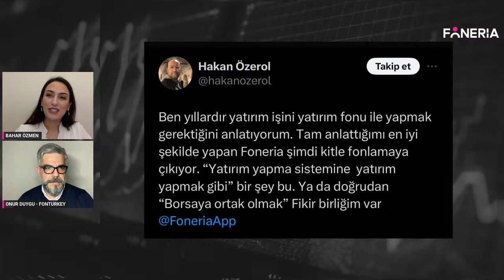PİYASALARDA SON DURUM I BAHAR ÖZMEN & ONUR DUYGU YORUMLUYOR I FONERİA TV